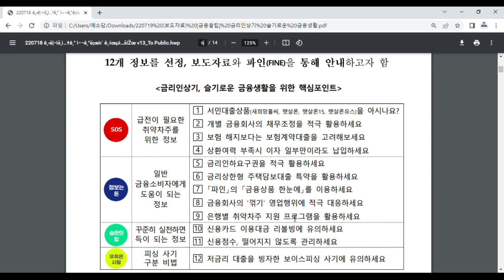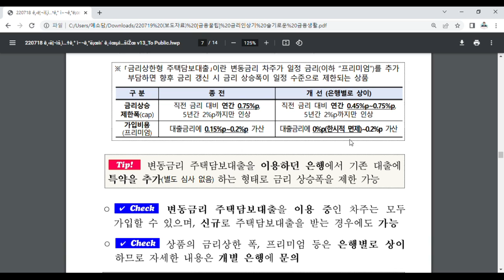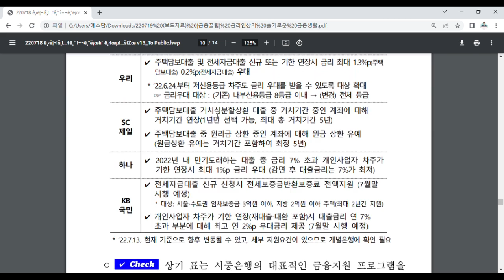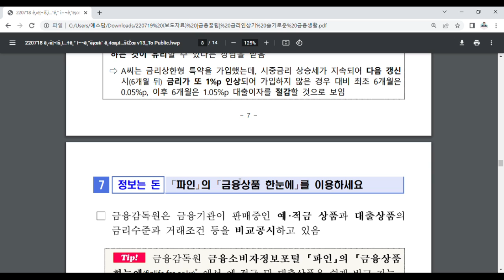금융꿀팁!! 금융소비자를 위한 꿀 정보, 정보는 돈!!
- 금융꿀팁 금융소비자를 위한 꿀 정보, 정보는 돈 깔끔하게 정리하기

금융꿀팁! 일반 금융소비자를 위한 꿀 금융정보 및 슬기로운 금융생활 영상이고요

금리인상기, 국민들에게 유익한 실용금융정보 4개부문 중 두번째 시간!!
정보는 돈!!

자세한 내용은 영상 참고부탁드릴께요~